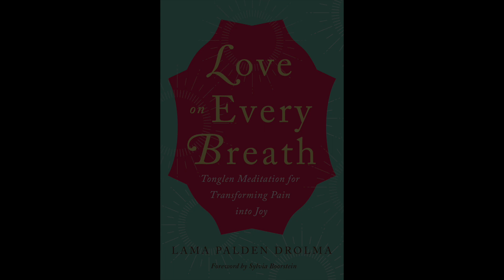Tonglen Meditation for Transforming Pain into Joy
Today, when our human family is facing so many challenges, it is more important than ever that we find peace and sustenance in our hearts. In this inspiring video, author Lama Palden Drolma discusses her new book LOVE ON EVERY BREATH: Tonglen Meditation for Transforming Pain into Joy, which provides detailed instructions for a powerful meditation that nourishes and opens the heart.